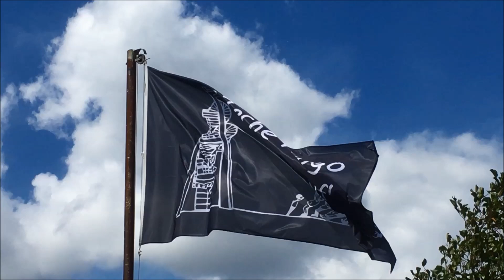Wadokyo - The Power of Drums - 2018 Zeche Hugo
An dieser Stelle ein herzliches Dankeschön an Wadokyo für die tolle Unterstützung zum Erhalt von Schacht 2 Zeche Hugo.
Was für ein phantastischer Auftritt in unserer Fördermaschinenhalle Schacht 2 Zeche Hugo. Die Truppe um Frank und Jeanette haben mehr als alles gegeben. Das Publikum ging von der ersten Minute an mit. Momente, die man so schnell nicht vergisst. Das Video kann nur einen kleinen Teil der Atmosphere und des erstklassigen Konzertes wieder geben.
Herzlichen Dank und Glückauf an Wadokyo und dem tollen Publikum.
Klaus Herzmanatus